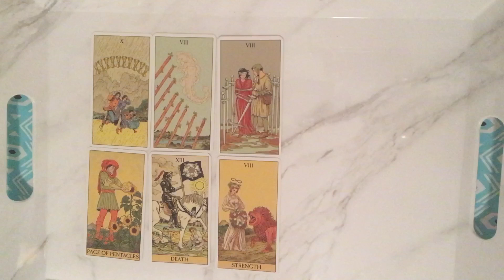Virgo June 2019 Tarot Reading